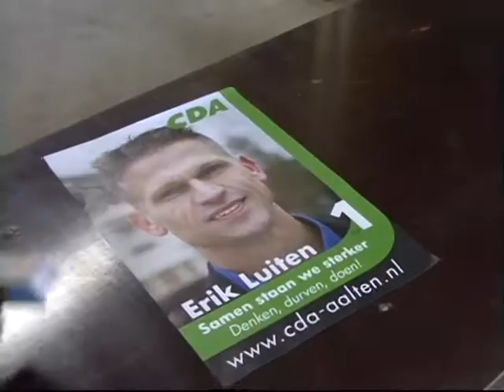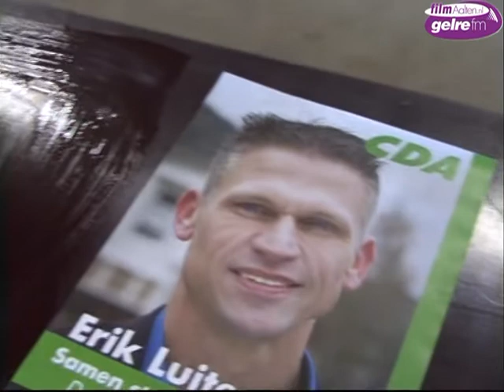Plakdag verkiezingen gemeenteraad Aalten op de gemeentewerf deel 1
Aalten - Op zaterdagmorgen 22 februari werd er druk gewerkt in de hal van de gemeentewerf aan de Derde Broekdijk in Aalten. Hier werd de 'plakdag'
gehouden. De politieke partijen welke 19 maart aan de verkiezingen meedoen plakten hier gezamelijk hun verkiezingsposters op grote borden welke later op verschillende plekken in Aalten, Bredevoort, Dinxperlo en de buurtschappen neergezet worden. Dit jaar doen in de gemeente Aalten 7 politieke partijen mee aan de verkiezing van de gemeenteraad. De partijen die meedoen zijn: CDA, VVD, GB (Gemeente Belang), PP (progressieve Partij), PvdA, ChristenUnie. Nieuwkomer is de partij van Henk Meerdink Volksvertegenwoordiging (HMV). Henk Meerdink, 70 jaar, heeft nog genoeg ambities in de politiek en voelt er niets voor om achter de geraniums te gaan zitten. Een nieuwe politieke partij bestaande uit een mix van jongere en wat oudere kandidaten waar Henk Meerdink erg blij mee is. Burgemeester Berghoef kwam zaterdagmorgen een kijkje nemen op de gemeentewerf. Hij deed een oproep om vooral te gaan stemmen op 19 maart. Ook dit jaar moet in heel Nederland weer gestemd worden met het 'rode potlood'. De stemmachines kunnen nog steeds niet ingezet worden, technisch werkt alles nog niet zoals het zou moeten. Filmaalten maakte interviews met een aantal raadsleden van de politieke partijen. Het plakken van de borden was snel klaar. De verkiezingstijd in de gemeente Aalten is nu dus echt van start gegaan.